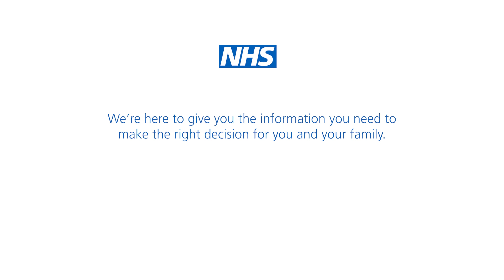Let's talk about the BCG vaccine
Let’s talk about the BCG vaccination.

The BCG (Bacillus Calmette-Guérin) vaccine helps protect children against tuberculosis (TB). It is offered to all babies in Newham and in all other north east London boroughs is only recommended for babies at higher risk of getting tuberculosis (TB), including children who have a parent or grandparent from a country with high rates of TB.

Your health visitor, midwife, local hospital or health centre will be able to advise if it’s recommended that your baby have the BCG vaccine.